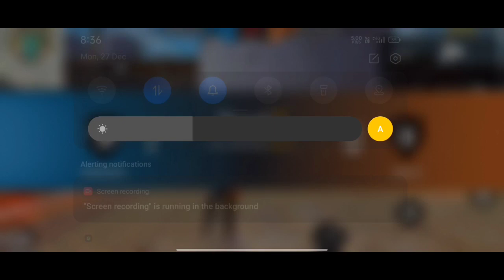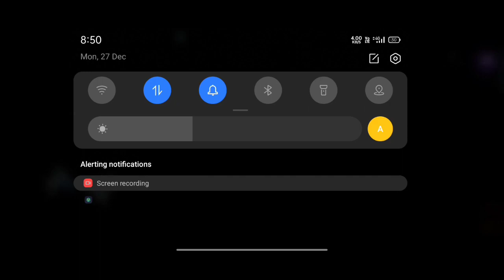Free Fire Kannada 💛❤️ || Attitude 1st and 2nd Elite player challenged for 1 v 1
˚　　　　　　　　ﾟ　　　　　.